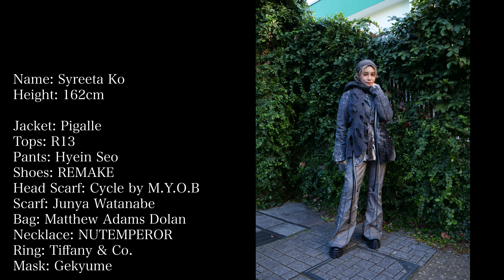海外出身の素敵な人生観を持つ女性にインタビュー。【FASHION SNAP #90 | ファッションスナップ】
■SNS ACCOUNT■
「SHOHEi」
Clubhouse ⇨ @m_tn_fashion
「Syreeta Ko」

■TIME SCHEDULE■
・0:00 Introduction
・0:22 着用ブランド紹介
・1:14 名前・年齢・職業
・1:32 今日のコーディネート
・2:18 スタイリングで大切にしていること
・3:10 好きなブランド・系統の服
・3:32 洋服を好きになったきっかけ
・4:02 おすすめのお店
・4:13 使っている財布
・4:23 使っている香水
・4:37 お仕事について
・4:55 学生時代と比べて洋服への価値観の変化
・5:13 アイテムの中で一番好きな物
・5:43 最近注目しているブランド
・5:57 通っている美容院
・6:03 趣味について
・6:11 おすすめの1曲
・6:29 今後の目標・将来の夢
・6:51 好きな食べ物
・7:04 宣伝したいこと

『めちゃくちゃお洒落な人いますよ！！！・この人は紹介して欲しい！・あるいはSNAPを通して宣伝に利用したい人,,,,,,,誰でも募集しております！』

『この企画やって欲しい！・他のチャンネルでやってないからこれやって欲しい！・お店の宣伝して欲しい！,,,,,,何でも募集しております！』

皆様のご友人様やお知り合いの方に
チャンネル【シェア】よろしくお願い致します!

また多く方に【シェア】頂けると嬉しいです!! 是非よろしくお願い致します!!
動画を通してFashion「服」に対する興味を抱いて頂けたら嬉しいです

■SNS ACCOUNT■
「SHOHEi」

Clubhouse ⇨ @m_tn_fashion